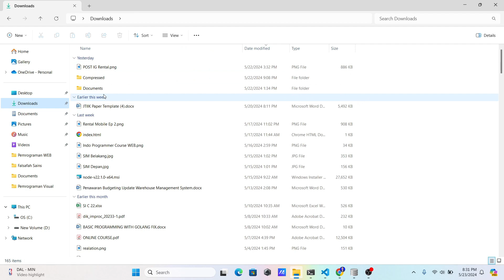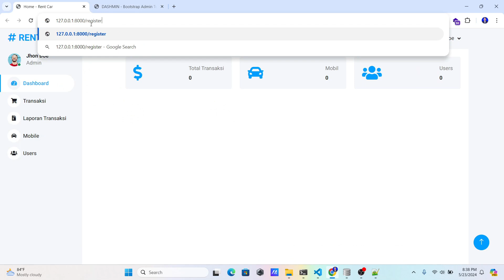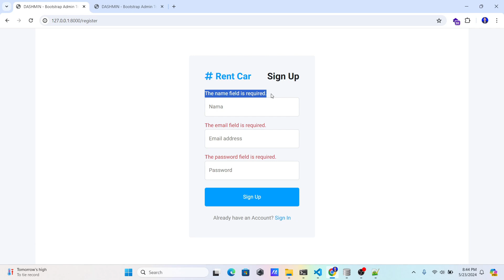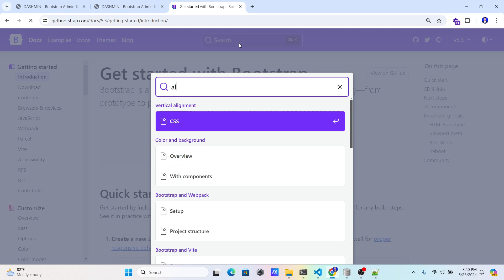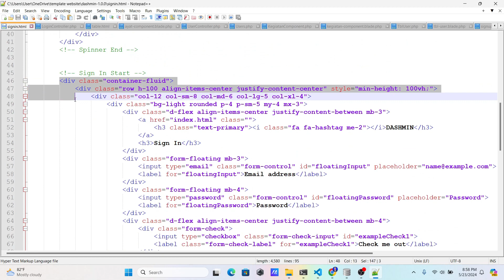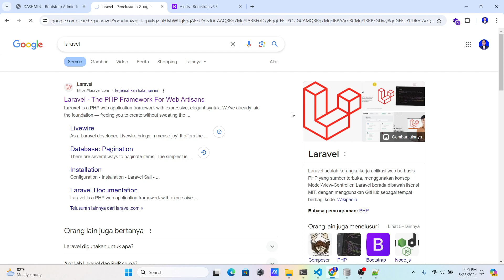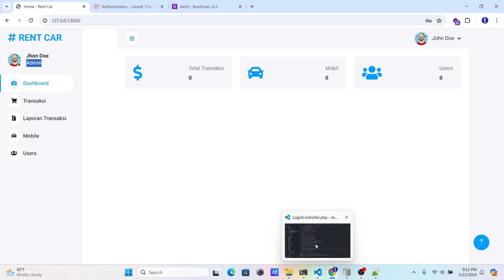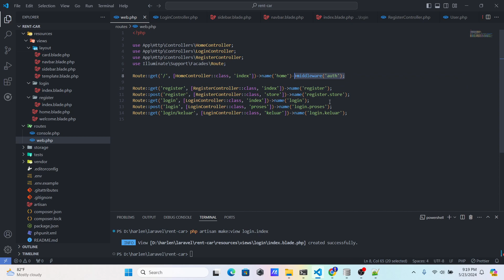Aplikasi Rental Mobil Dengan Laravel 11 - Fitur Register & Login (Ep.3)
Hi programmers...!
kali ini indo programmer share video tutorial membangun aplikasi rental mobil menggunakan Laravel 11.